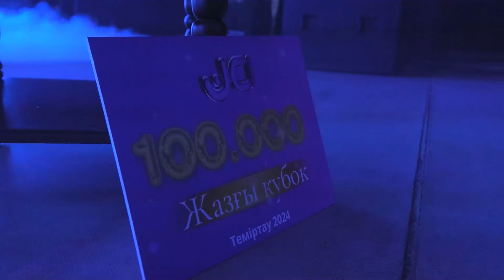Жазғы кубок-2024. Теміртау жайдарман лигасы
Теміртау жайдарман лигасының Жазғы кубогы. 2024 жылғы жазғы ойынның чемпионы кім?

«Теміртау қаласының мәдениет, тілдерді дамыту, дене шынықтыру және спорт бөлімі» мемлекеттік мекемесінің тапсырысы бойынша.